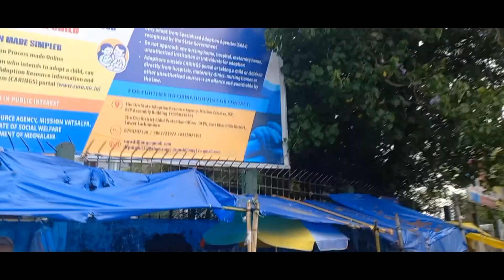Shillong reanga Memorandum submit Kana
Lekchon Raksam Marak